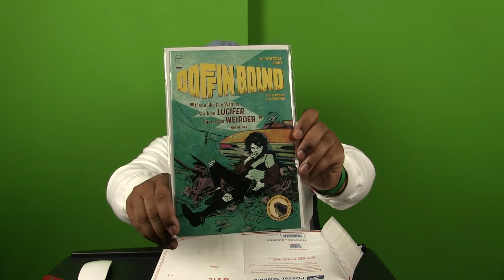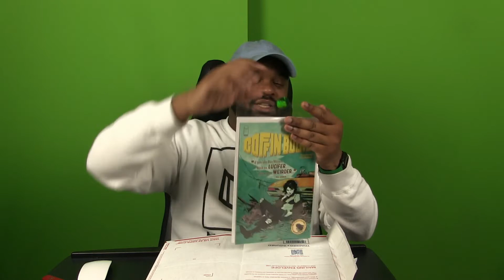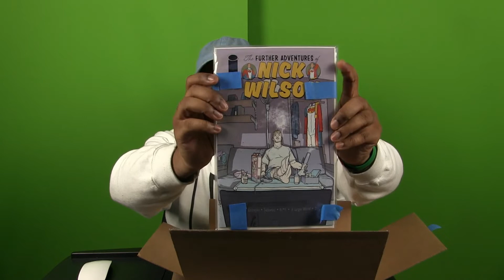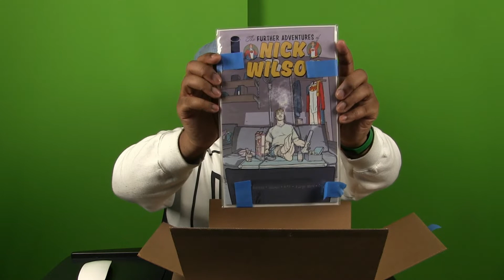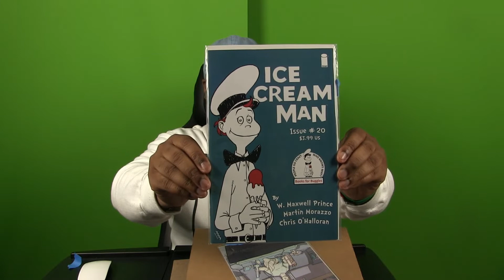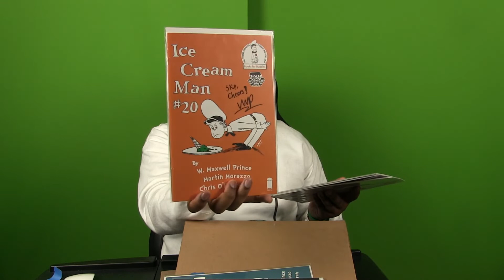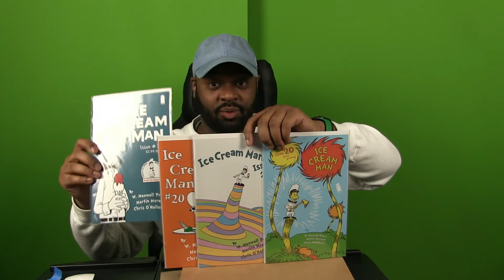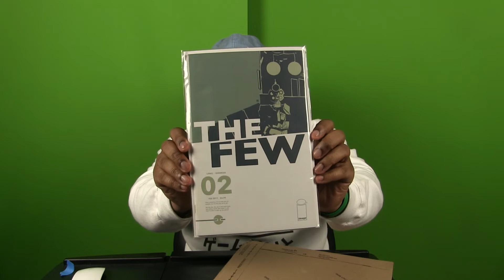Skip's eBay Unboxing 11-12-21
More books coming in! Filling more gaps in my collections, and also starting some new collections. See what came in this day.

GAMING CHAIR DISCOUNT!!

Black Friday deals on Tabu Ohana gaming chairs are live now!